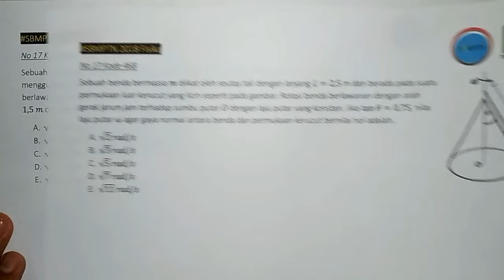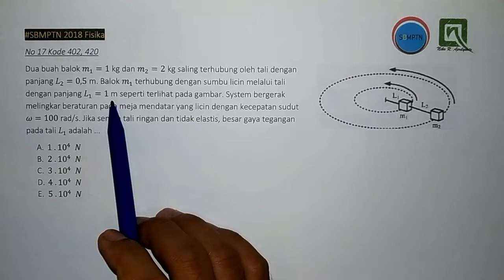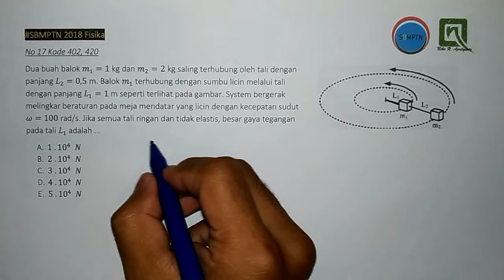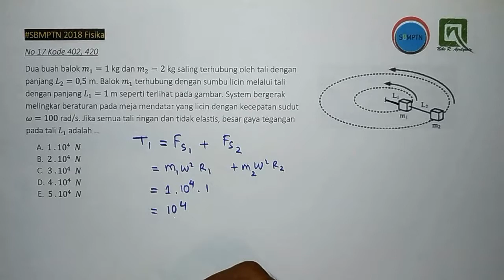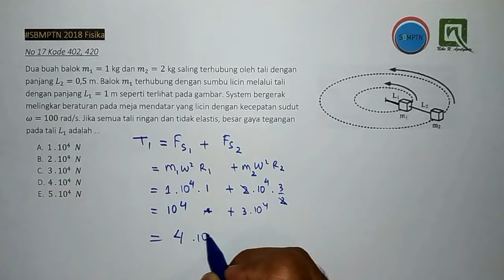Step by Step Pembahasan Fisika SBMPTN 2018 no. 17 Tipe 1 [Kode 402, 420]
Yuk lanjut ke no 17 tipe 1.
Nah, soal ini berkaitan dengan gerak melingkar dan dihubungkan dengan gaya.
Harus jeli menentukan benda mana yang benar-benar terlibat, dan arah gaya yang ditimbulkan. Kalau itu beres, insyaAllah aman ni soal.. :)

Kalau kalian punya soal SBMPTN kode yang lain bisa share ke saya ya..